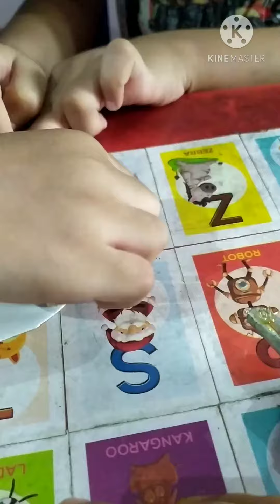Activity 167 : PISTACHIO SHELL PEN HOLDER